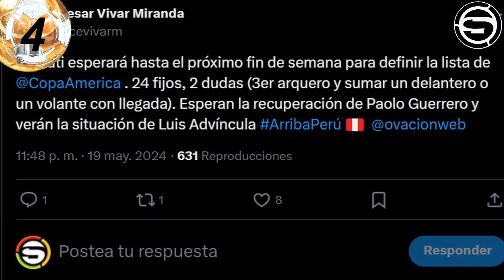La blanquiroja y Fossati para entregar la lista definitiva para la Copa America/Advíncula lesionado?